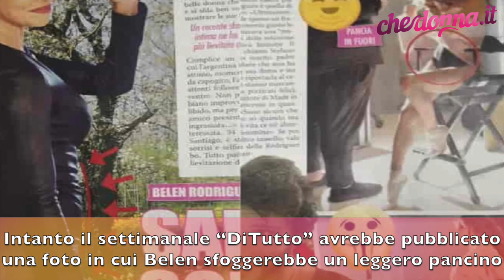Belen incinta? Stefano De Martino sbotta in tv e spuntano le foto del pancino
Continuano i rumors su una presunta, seconda gravidanza della showgir argentina.
Sebbene sia ufficialmente single, continua a riempiere le prime pagine dei settimanali di gossip per il presunto ritorno di fiamma con l’ex marito Stefano De Martino che intervenuto più volte sull’argomento, stavolta, dal palco di Made in Sud, ha detto basta a tutti i pettegolezzi sulla sua vita privata.
Intanto il settimanale “DiTutto” avrebbe pubblicato una foto in cui Belen sfoggerebbe un leggero pancino.